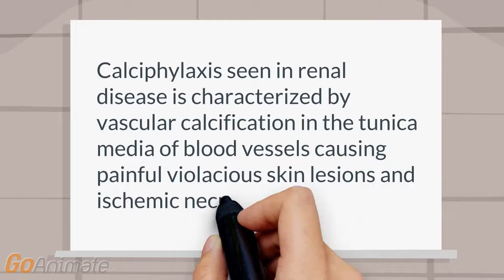What is calciphylaxis?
Signs and symptoms: Nephrology: Calciphylaxis seen in renal disease is characterized by vascular calcification in the tunica media of blood vessels causing  painful violacious skin lesions and ischemic necrosis.